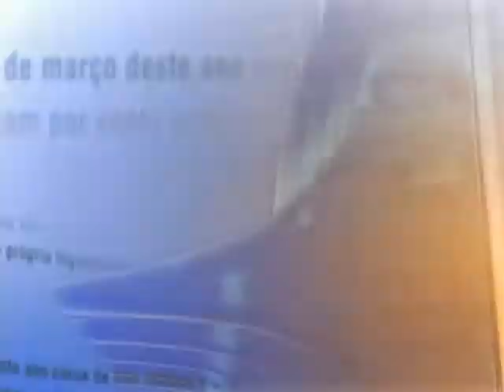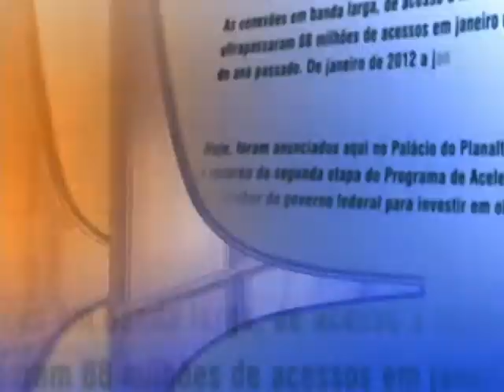Direto do Planalto - 28 de março